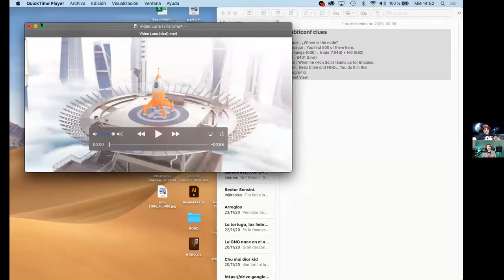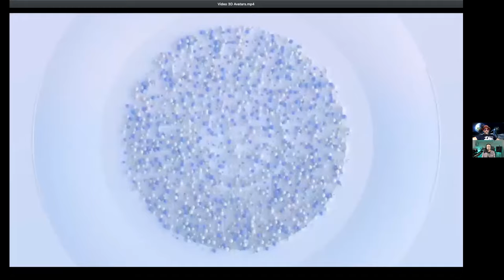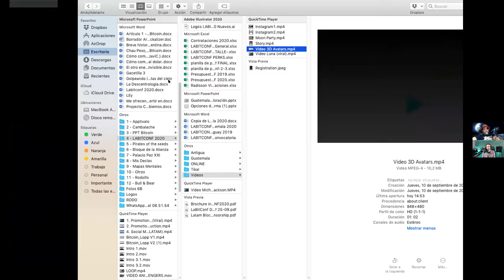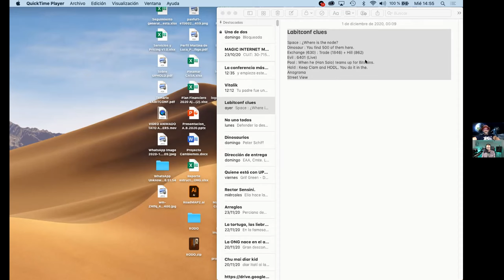Bitcoin Stories: Rodolfo Andragnes, Founder of LABITCONF (Episode 037)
I recently interviewed Rodolfo Andragnes, Founder of LABITCONF, which stands for Latin America Bitcoin Conference.  It is the longest standing conference with the word "bitcoin" inside of it.

He shared his story before and after learning about bitcoin.  Interestingly, he was the owner of bitcoins.com 10 years prior to bitcoin becoming a reality.  He shared his story about selling the domain and also went on to explain how he's done such a great job in bringing the Latin American and Global bitcoin community together to celebrate bitcoin.